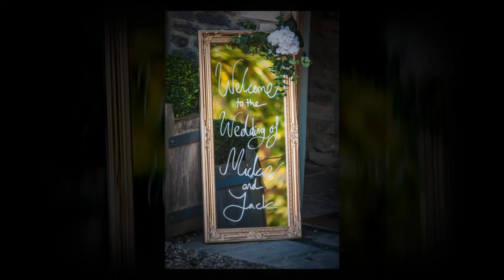Beautiful Wedding venues, Cripps Barn Autumn Wedding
Cripps Barn Weddings